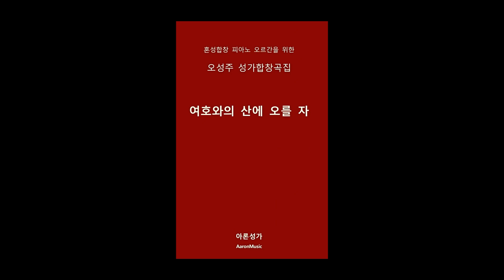여호와의 산에 오를 자/ 오성주 곡/ 테너 노영호/ 아론성가합창단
악보문의 및 구입

오성주 성가합창곡 연주회
아론성가 합창단
김강 오르간
오성주 지휘